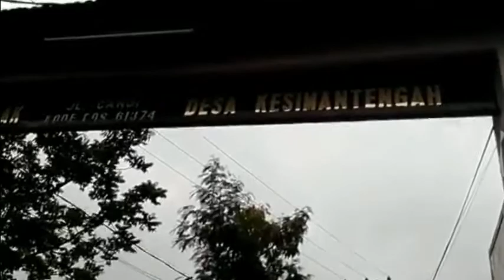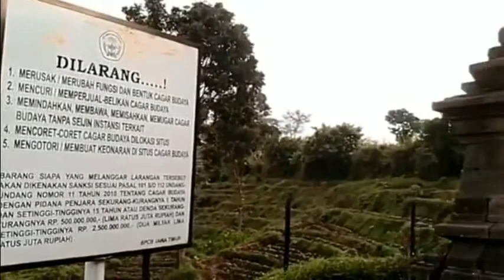Jelajah Situs Majapahit Candi kesiman Pacet Mojokerto Jatim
Sesungguhnya di daerah Pacet Mojokerto mempunyai obyek wisata sejarah yang nyata dapat memberikan informasi kepada generasi sekarang , tentang sebuah candi tempat pembakaran mayat (cungkup) yang digunakan untuk para pembesar Majapahit pada zamannya , dan di sana terdapat relief-rlief terkenal seperti Samudrha Montana dan Hanoman yang populer dalam cerita pewayangan hingga sekarang